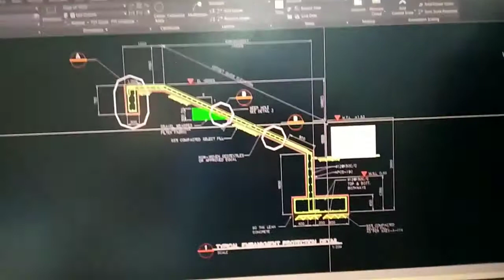SEA LINE WALL PROTECTION | FLOOD CONTROL PROJECT | NON-WOVEN GEO TEXTTILE FABRIC LAYOUT DETAILS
just for sharing only the progress of sea line wall  protection project which is nearby behind at the office area so we're are very excitement looking them everyday how they construct step by step it was excitement have seen everyday having new look formation layout